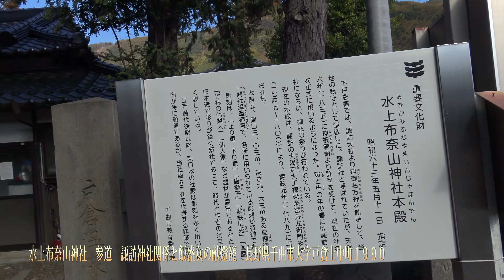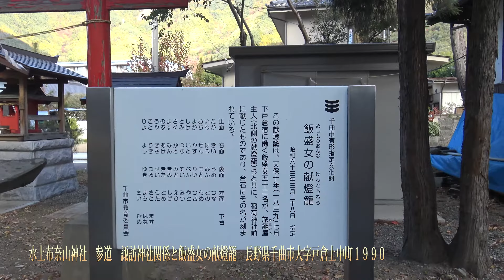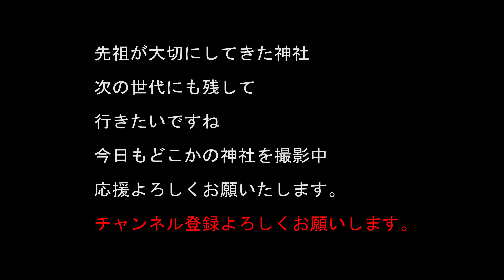水上布奈山神社 参道 諏訪神社関係と飯盛女の献燈籠 長野県千曲市大字戸倉上中町１９９０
江戸初期に諏訪大社から祭神を勧請して創建しています。
諏訪大社と同じく御柱祭をしている神社
７年に一度されていますね。

飯盛女の献燈籠は天保１０年に当時の下戸倉宿に働く飯盛女52名と旅籠屋主人が奉納しています。

20～30万以上神社があります。　実はコンビ二よりも多い